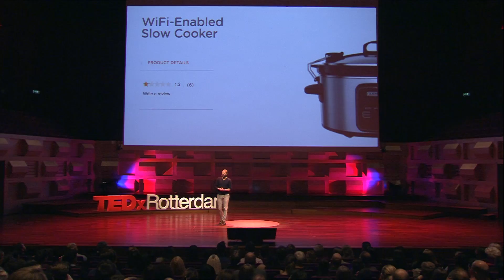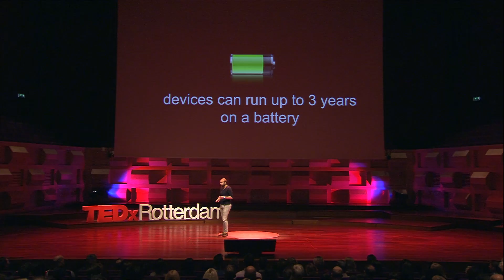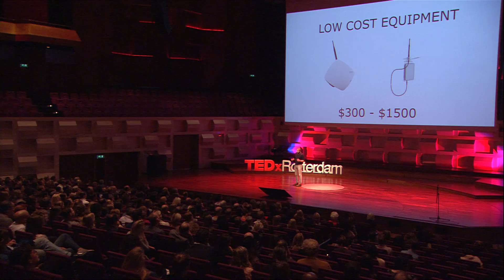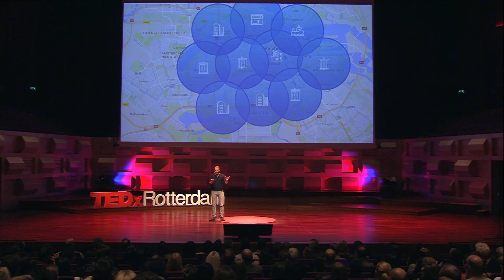Building a global crowdsourced sensor network | Wienke Giezeman | TEDxRotterdam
Wienke Giezeman is on a mission to provide the entire world with a free and open Internet of Things data network. Wienke Giezeman is the co-founder of The Things Network and a mentor at Rockstart Accellerator. He started his career with KPN but soon after he left the corporate world and founded WappZapp, a video on demand platform providing curated free and paid video. Wienke has been fighting for a free and open internet since he founded Startups for Net Neutrality. Together with a group of people he let the EU Parliament know how important net neutrality is for starting online businesses. This talk was given at a TEDx event using the TED conference format but independently organized by a local community.